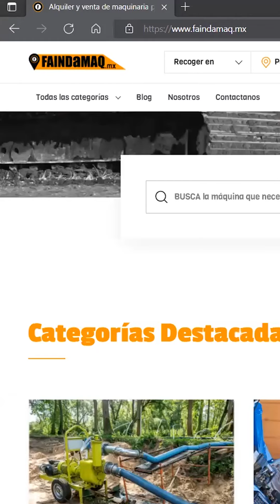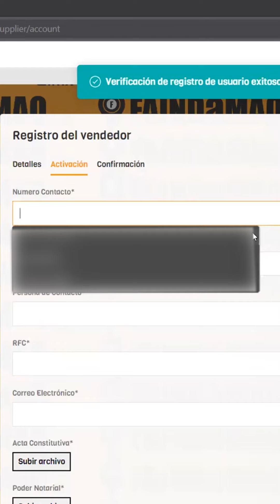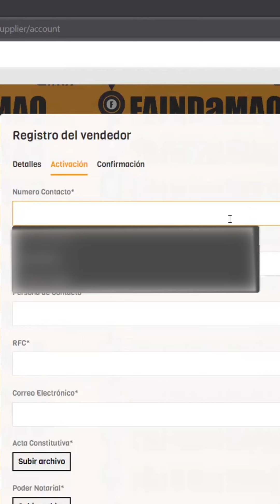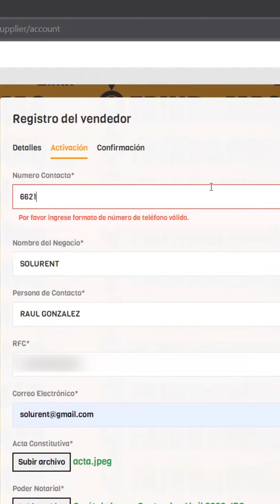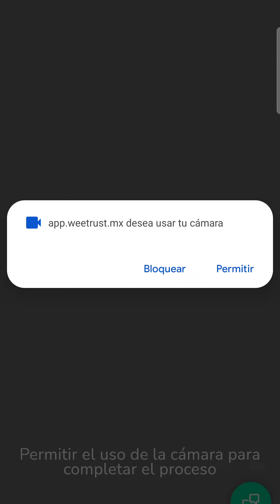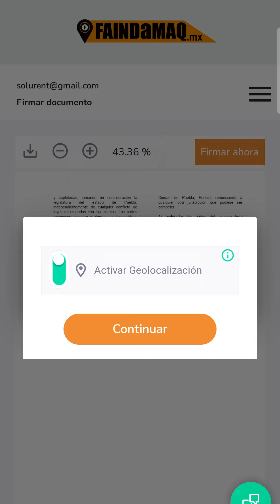¿Cómo dar de alta a tu empresa en Faindamaq?